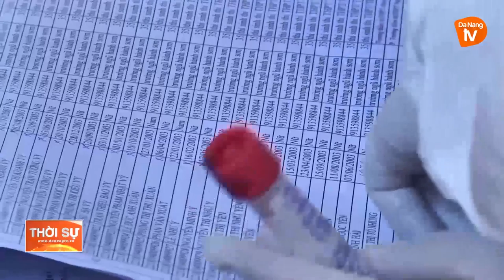CÁC MẪU XÉT NGHIỆM CỦA THÍ SINH VÀ CÁN BỘ COI THI TỐT NGHIỆP THPT 2021 ĐỀU ÂM TÍNH